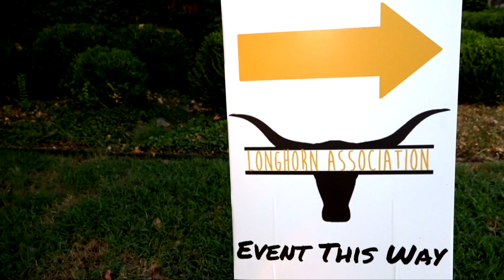The Gordon Education Gala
The Longhorn Association has partnered with Holiday Ford and Greystone Castle to raise money for the students of Gordon ISD through The Gordon Education Gala.